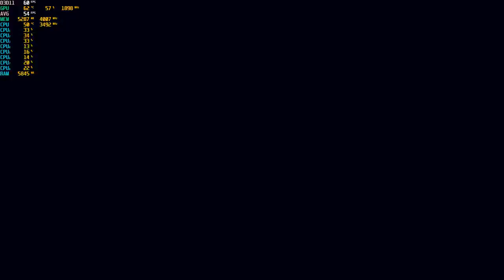Titanfall 2 - 1080p with the MSI GTX 1060 & Intel Xeon E3-1240 (I7 2600)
Cpu: Intel Xeon E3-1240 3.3ghz (3.7ghz turbo)
Gpu: MSI GTX 1060 ARMOR 6G OCV1 (6GB)
Mobo: Gigabyte GA-B75M-D3V
System drive: SSD
Storage drive: HGST Ultrastar 3tb HD
Case: Rosewill Ranger-M
Ram: G.Skill 8gb 1333mhz ddr3
OS: Win10
Res: 1080p
Settings: Max